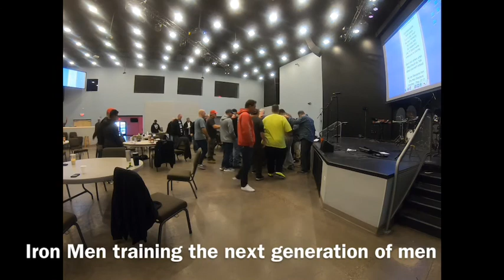Boyhood to manhood / iron man / men of God / Pure Heart Church /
Pure Heart Church men’s group. Meeting at Glendale campus every Saturday morning at 7am